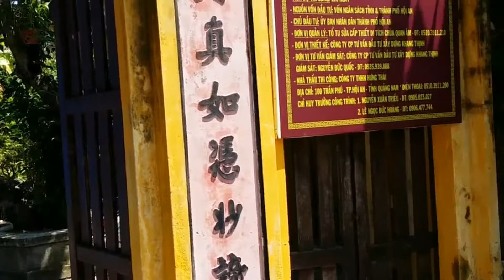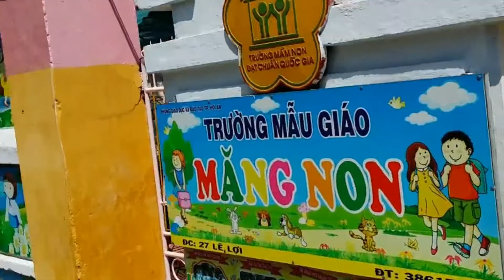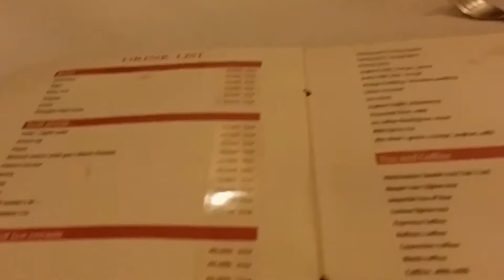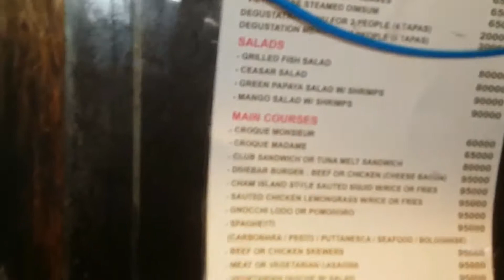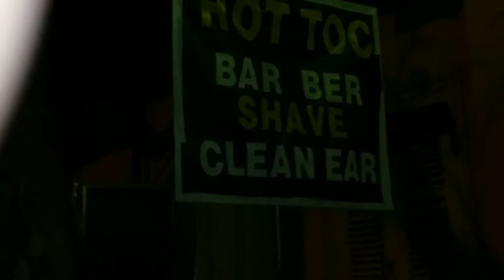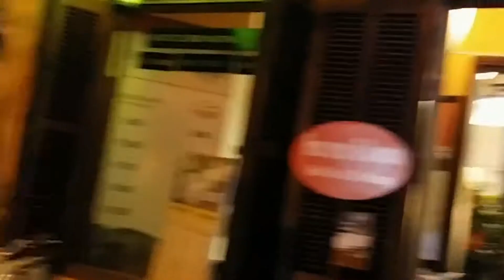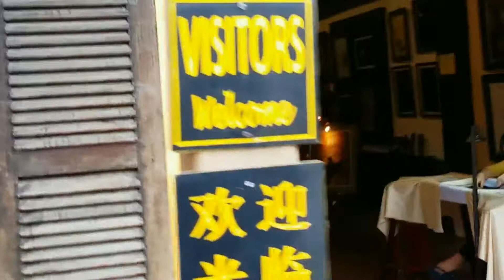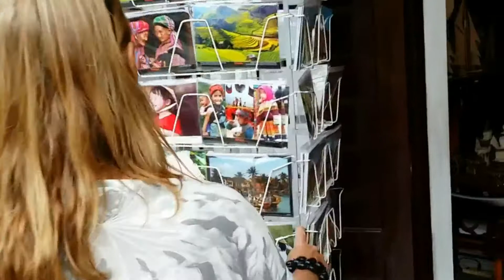Vietnam 1 Hoi An 2016